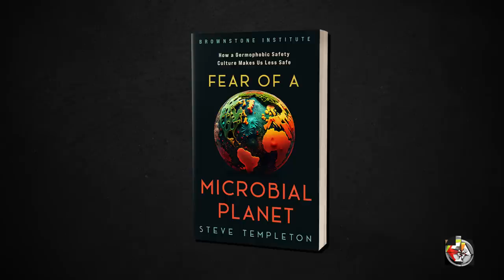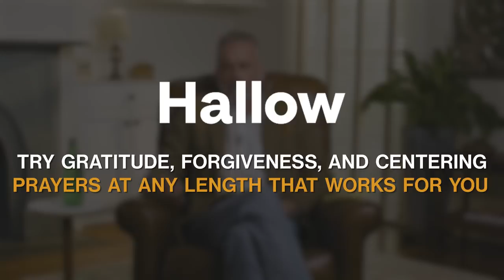Epidemics and Other Delusions | Dr. Steve Templeton | EP 366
Ep. 366

Dr. Jordan B. Peterson and Dr. Steve Templeton discuss his recent publication, “Fear of a Microbial Planet: How a Germophobic Safety Culture Makes Us Less Safe.” They break down the “discussed response” of the behavioral immune system, the pathogenic treatment of people during the COVID pandemic, the shift toward perceptual safety over common good, the programmatically induced fear that censors open discussion around these topics even now, and the impenetrability of those afraid, even when met with fundamental truths.

Dr. Steve Templeton is the Associate Professor of Microbiology and Immunology at Indiana University School of Medicine Terre Haute, formerly CDC/NIOSH. Dr. Templeton is the author of the new publication, “Fear of a Microbial Planet: How a Germophobic Safety Culture Makes Us Less Safe.” The book examines pandemic responses, cultural and administrative, weighing historic examples against the COVID-19 pandemic.

- Links -

- Chapters -

(0:00) Coming up
(0:20) Intro
(1:07) Taking in the pandemic as an immunologist
(3:54) Disgust as a behavioral immune response
(8:18) The denial of left wing authoritarianism
(13:29) Hitler, disgust sensitivity, the language of fear
(16:40) The danger of a safety culture
(22:18) Power and justification
(24:34) Death rates and dark incentives
(31:05) False group association, polarized science
(34:32) Our microbial world
(36:29) First world diseases due to being “too clean”
(39:20) More bacteria in your body than cells
(42:45) The global pandemic response, masks for the cameras
(47:23) The transfer of wealth, loss of intellect
(50:17) When the left aligned itself with big Pharma
(53:21) Stoking fear against common sense
(58:50) The appearance of safety
(1:04:47) Where the safety culture thrives
(1:10:28) False certainty and extra measures
(1:17:06) The curse and blessing of social media
(1:18:26) The case for optimism
(1:24:40) You cannot eradicate risk